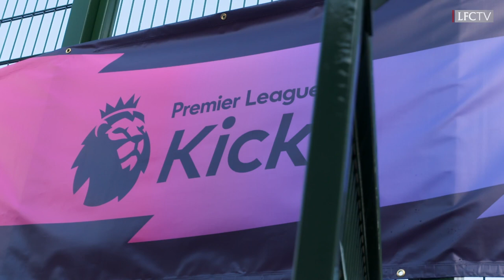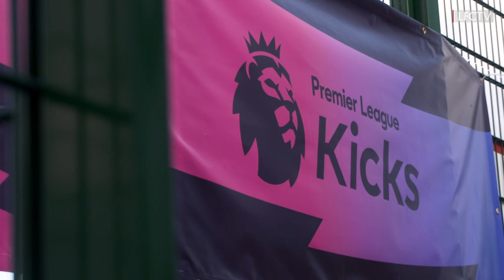Liverpool FC's Adrian & Anke visit LFC Foundation PL Kicks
Liverpool goalkeeper Adrian and LFC Women's Anke Preuss met youngsters from an LFC Foundation programme in Anfield on Monday.

The pair headed to Anfield Sports and Community Centre to take part in a special tournament celebrating the relaunch of LFC Foundation’s Premier League Kicks.

Participants from Kicks’ U15 sessions went head to head with teams representing Everton, Derby County, West Bromwich Albion and Manchester City during an afternoon of nine-v-nine games, before meeting with the Reds ‘keepers for a Q&A and photo opportunity.

“It’s fantastic to come down to Anfield Sports Centre and meet the kids from the LFC Foundation programmes,” said Adrian.

“For a player like me who is fairly new to the city, it’s really great to come and get involved in the local community and see the work our Foundation does.

“You can really see that the young people enjoy these sessions and take a lot of positive things away with them.”